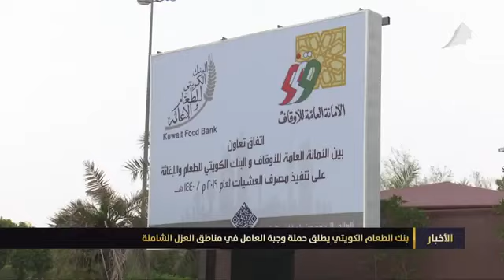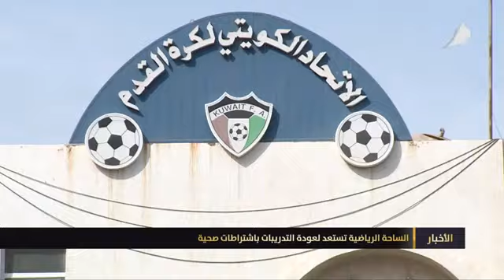أخبار الكويت ٠٠٠ أهم الأخبار والمستجدات في الكويت اليوم